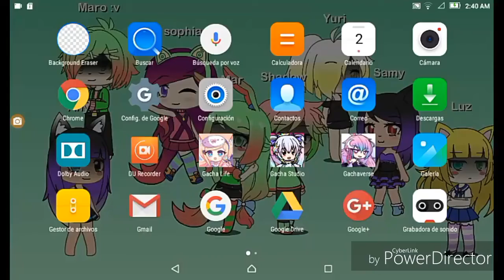Denle un sartenazo a la mar pa' que se duerma :v